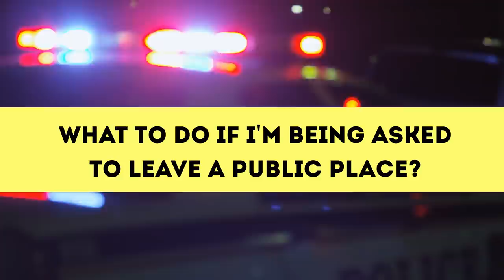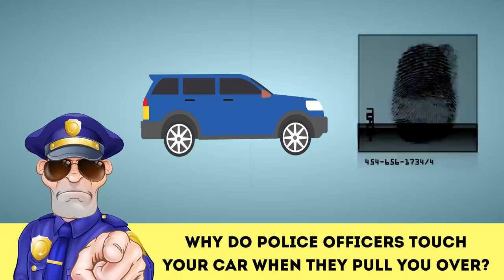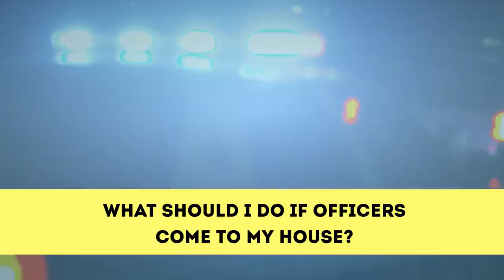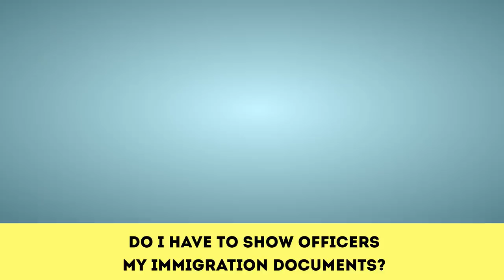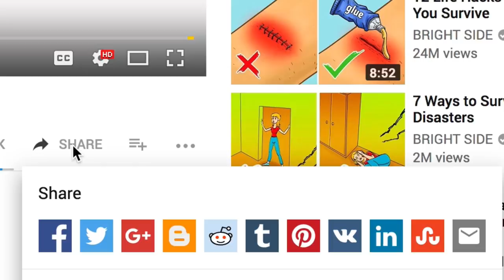15 Things You Need to Know When Dealing With the Police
Knowing what you should do when dealing with the police is really useful. Following some simple rules will keep you out of trouble in an emergency situation.
At some point in your life, you’ll have to deal with law enforcement officers, even if you haven't broken any laws. We’ll be answering the most common “What if...” and “Can they...” questions about the police.
Remember, when dealing with law enforcement officers, stay calm and respectful at all times, never argue with or touch a police officer, and always state out loud if you do not consent.

TIMESTAMPS
What do I do if a police officer stops me on the street? 0:34
Do I have to answer their questions? 1:21
What to do if I'm being asked to leave a public place? 1:41
What if law enforcement officers pull me over? 2:18
Why do police officers touch your car when they pull you over? 2:57
What if I’ve been mistreated by the police? 3:26
What do I do if a police officer asks me for a bribe? 3:58
What should I do if officers come to my house? 4:45
Can officers search me, my home, my car, or my bag? 6:00
Do I have to show officers my immigration documents? 6:25
If I'm entering with valid travel papers, can law enforcement officers stop and search me? 6:51
Can airport security search my laptop files? 7:20
What if I’m selected for a strip search? 7:41
What if I witness a crime? 8:01
What to do if I need help from the police? 8:50

SUMMARY
-If a police officer stops you on the street, it doesn't always mean they think you’ve committed a crime. Stay polite and answer questions about your name and where you live. If you’re visiting another country, always carry a copy of your ID with you.
-You have the right to remain silent and will never be punished for not answering a question.
-Police officers don't need any written document forcing you to leave the premises but they cannot order you to move if you’re protesting some political issue or taking part in a strike.
-When pulled over by the police, stay calm and polite, step outside if the officer asks you to and only answer questions in connection with the reason you were pulled over.
-Police officers touch your car when they pull you over to leave their fingerprints on it. This can prove that they had an encounter with a certain driver.
-Write down the officer's badge number, their name, or any other identifying information, document your injuries if any, call a lawyer and file a complaint for the mistreatment.
-An officer can never demand money from you, but if that happens, stay polite and pay attention to all details to report the incident later.
-If the officers come to search your house, make sure they have the right warrant to do it, call your lawyer, take note of what’s going on and find somebody to be your witness to watch the search
-If you don't want the police to search your belongings, you have to say out loud, “I do not consent.”
-Always carry your immigration documents on you at all times to avoid problems.
-Customs officers and TSA agents have the right to stop, detain, and search any person or item entering the country.
-Register a complaint with the TSA to find out the reason for your laptop files search.
-The officers are obliged to take you to a private area for a strip search, and the searching officer must be the same sex as you.
-If you witness a crime, protect yourself, call for help if necessary, don't touch or move anything and pay attention to every detail so that you can explain everything to the police when they arrive.
-Call 911 or your local police department if you need help from the police.